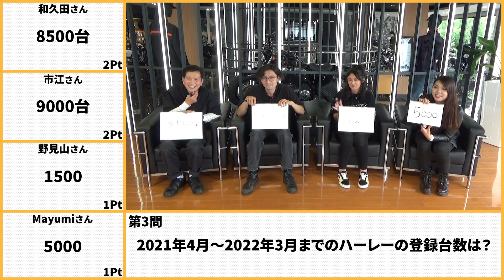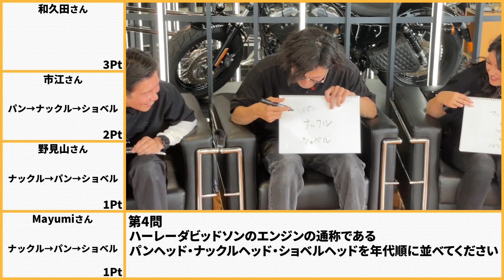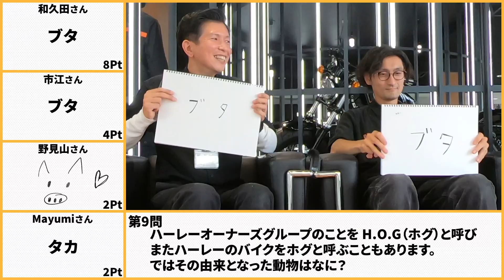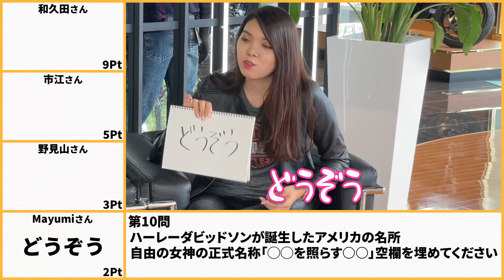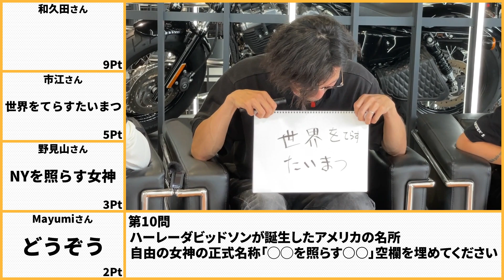【ハーレークイズ】ハーレー名古屋スタッフでハーレー王決定戦！一番詳しいのは誰だ！？【CHAMPION76】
こんにちは！チャンピオン76チャンネルです！
今回はハーレーダビッドソン名古屋スタッフを集めてハーレークイズを開催！？
ハーレー王は一体誰だ！？
みなさんもぜひ考えながら最後までご覧ください！！

グループ店である、UNITED MINI CARSチャンネルの企画をパk…参考にしたのは秘密ですのでバレないようにお願いします！！

これからもバイクに関する情報をどんどんお届けしていきます！
また、やって欲しい企画やご要望がございましたらコメント欄へ！

YouTube制作スタッフ募集中！
経験は問いません！
「バイクの楽しさを伝えたい」「いいものを作りたい」
という思いがある方を募集しています！
撮影担当スタッフ積極募集中！

【ハーレーダビッドソン名古屋】
愛知県名古屋市千種区香流橋2-3-1

BGM・効果音:効果音ラボ 魔王魂他